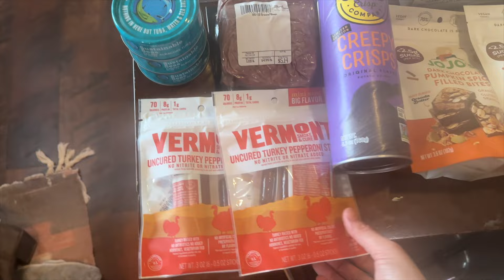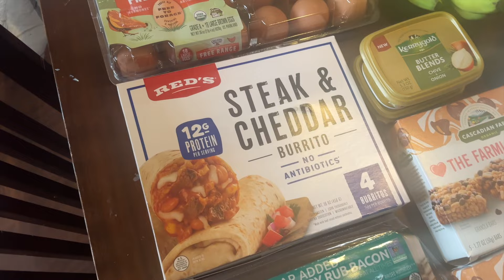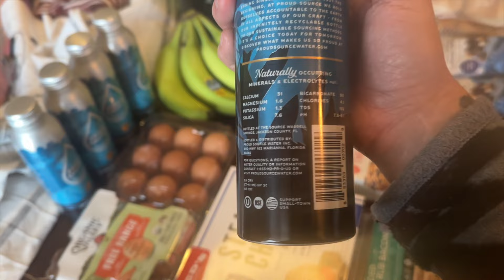How to PREP on a TIGHT BUDGET! | Emergency Food Storage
My Favorite Seeds!

Indoor Garden

I am making some big life changes and taking you along, we are strictly budgeting from here on out in hopes to save money and help our family become more sustainable! Thank you so much for your constant support and love, this community is amazing ❤️❤️❤️
With Love
Mountain Momma

Mead, Colorado
80542

Code: MOUNTAINMOMMALIVING